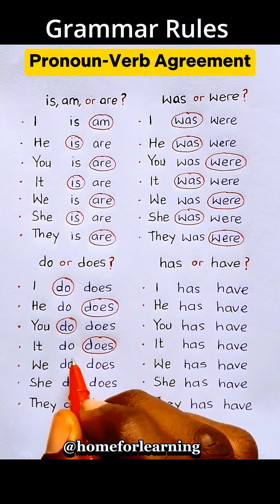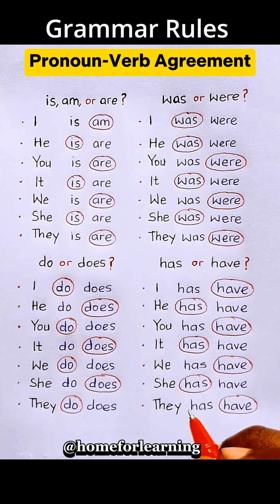Master Pronoun-Verb Agreement in Minutes! Verb Tenses | English Grammar Rules